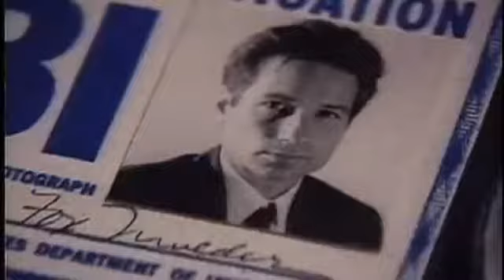The Neighbors - meet the stars!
20/20 gets to sit-down with the stars of the comedy The Neighbors (Neighbours, depending on where you are), Toks Olagundoye and Simon Templeman. Turns out they believe in aliens!